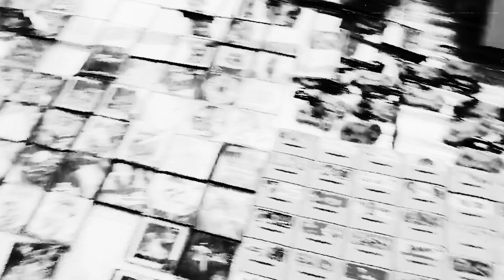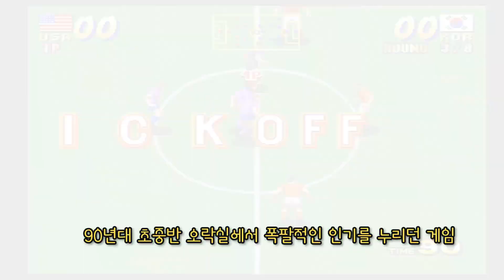추억 오락실 2탄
캡틴아담을 후원해주세요! (미션시키기 후원도 생겼어요)